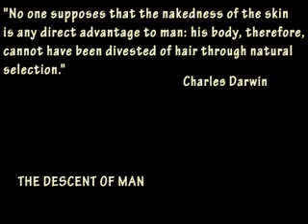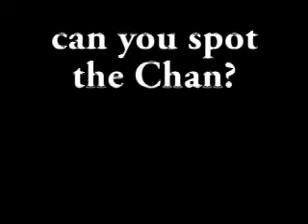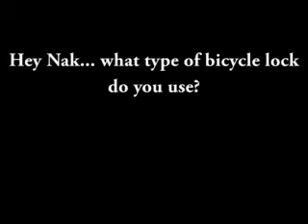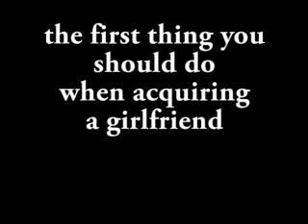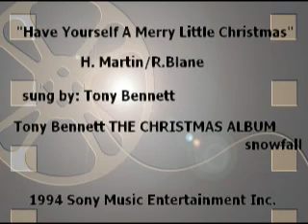WRAPPING UP OF SEASON 4 (first part)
Time to look back and end the season.
This is Chan's first, last and only appearance in my videos.
I thank him for his support over the past 4 years.
Yes... there is a gap in the sound. I now know why it is so difficult to be with Natalie and she doesn't need any extra criticism or grief from me in her life. What a gal, huh? I hope she finds what she is looking for and is able to avoid the lap dogs that take abuse because they feel they deserve it or the lap dogs that are lap dogs because they want access to credit cards and bank accounts that they didn't have to work for.
Such is life. I gave it a year. time to move on.
And yes... that is a shoe string that is being used as a bicycle lock. My bicycle lock was stolen off the bike... not the bike... just the lock.